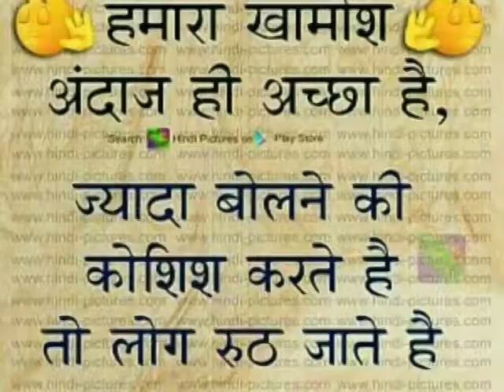उत्तर प्रदेश पुलिस में चयनित अभ्यर्थियों की संख्या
आप देख सकते हैं कि उत्तर प्रदेश पुलिस में कितने विद्यार्थी चयनित हुए हैं तो इस संस्था में जुड़ने का परिणाम जो विद्यार्थी कमजोर थे आज वह सेलेक्ट और जो विद्यार्थी देश थे वह ऊंचे पद तक सिलेक्ट हैं तो आप समझ सकते हैं माइंडेडएक्सपर्ट को अब जान सकते हैं कि किस प्रकार सफल होना है किसका सफल नहीं होना है तो वक्त जरूर माइंडेडएक्सपर्ट को लाइक शेयर ऑनलाइन क्लासेज ऑनलाइन टेस्ट मटेरियल इत्यादि सभी प्रकार की सुविधाओं के लिए मिलते हैं अपना विचार विमर्श आदान प्रदान होता रहेगा